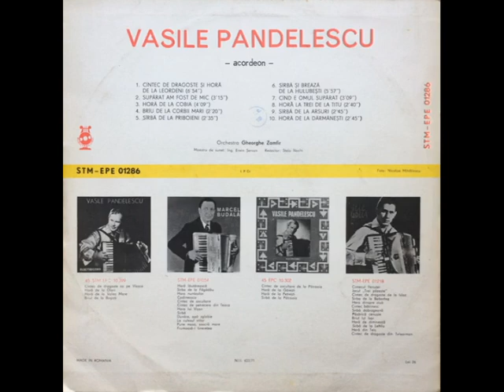Vasile Pandelescu - full album, volumul III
Orchestra - Gheorghe Zamfir

Play list :
01. Cântec de dragoste – 00:00
02. Hora de la Leordeni – 03:52
03. Supărat am fost de mic – 06:56
04. Hora de la Cobia – 10:11
05. Brâu de la Corbii Mari – 14:20
06. Sârba de la Priboieni – 16:39
07. Sârba de la Hulubești – 19:15
08. Breaza de la Hulubești – 22:14
09. Când e omul supărat – 25:00
10. Hora la trei de la Titu – 28:10
11. Sârba de la Arsuri – 30:54
12. Hora de la Dărmănești – 33:40